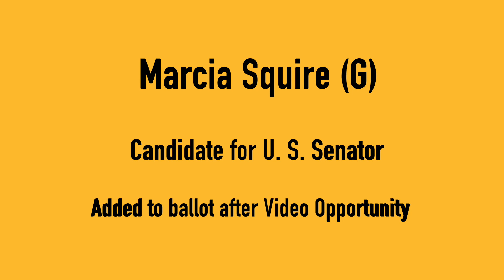Marcia Squire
This video is not an endorsement of any candidate. VOTE November 6, 2018 in the General Election